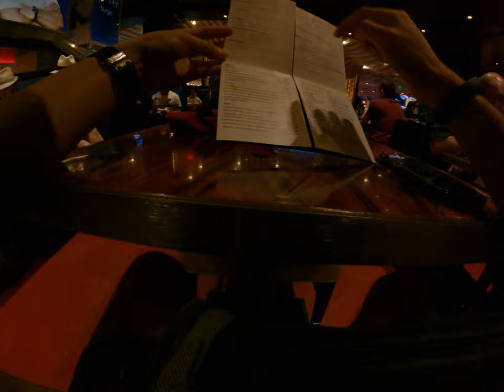Gordon Ramsay Burger menu I ordered a euro Burger because lots of cheese inside Asian trip to USA Am